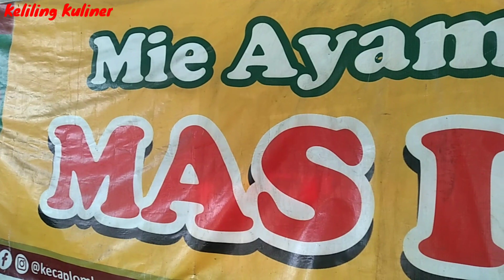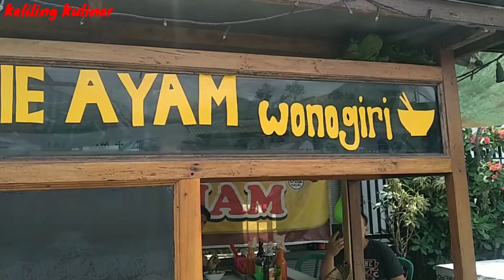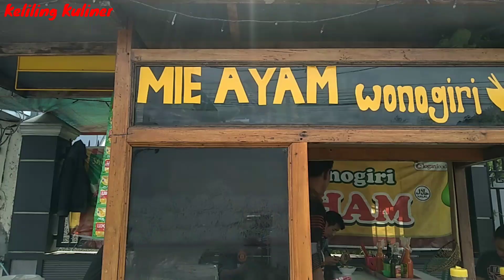SEHARI BISA HABIS 100 PORSI..!!!? MIE AYAM ASLI WONOGIRI MAS ILHAM.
Kali ini cak fadil akan mencoba mie ayam wonogiri(mas ilham) yang sudah berdiri sejak 5 tahun lalu.
Alamatnya ada di jalan karangjuwet tepat di depan Mebel jatimas, karangploso malang jawa timur Harga perporsi 6ribu rupiah
Untuk mie ayam + telur cuman 10ribu rupah saja, Smua minuman panas dingin cuma 3ribu rupiah
Es teh manis teh panas,nutrisari
aneka topping mie ayam:
Ceker 2ribu
Usus 2ribu
Buka jam6pagi untuk persiapan dan siap melayani jam8pagi
Tutup jam7malam Atau secapeknya
Hari libur hanya hari besar saja

terimakasih telah menonton video ini smoga bermanfaat,jangan lupa beri dukungan kepada channel cak fadil dengan cara Like, Coment, dan Subscribe serta aktifkan notifikasi loncengnya agar kalian tidak ketinggalan video-video cak fadil selanjutnya, trimakasih. 👍🙏🙏🙏🙏
tetep di Keliling Kuliner...!??
Daahar lur. !!!